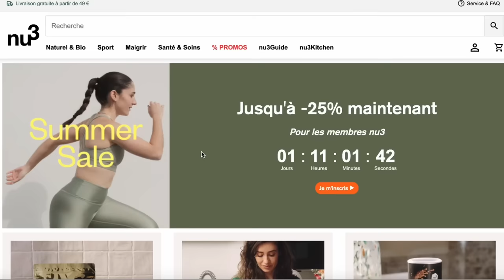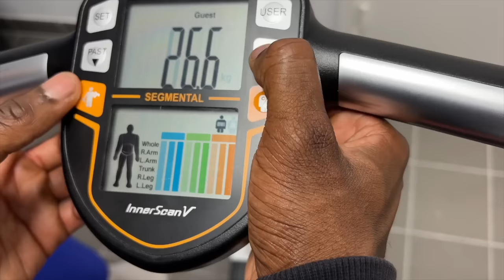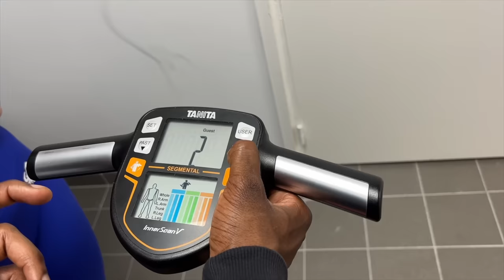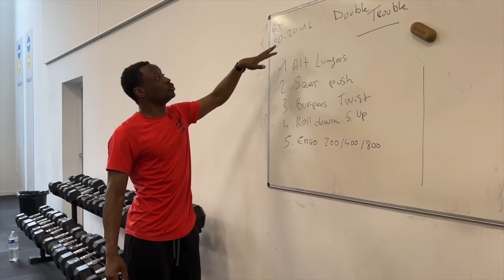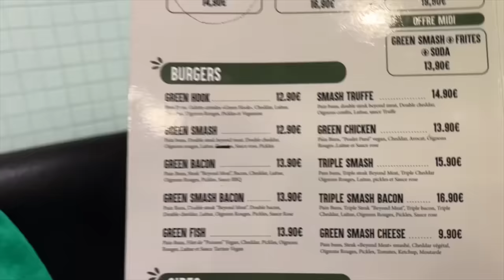24h DANS MON ASSIETTE ! (routine sportive)